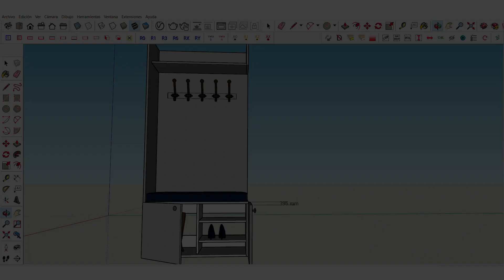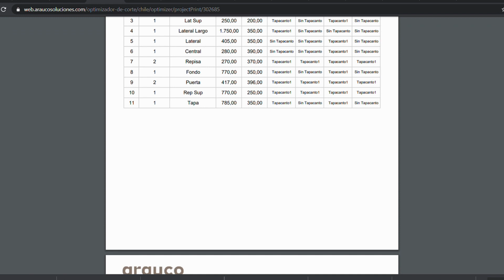Como hacer mueble melamina Vestibulo o recibidor planos descargables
Hola mi nombre es Roxana Castillo @DIYROXANA  y en esta oportunidad les traigo un proyecto completísimo con todo el paso a paso, gracias a Arauco Soluciones, que han apoyado y facilitado todo el material para la realización de este proyecto.
Para el Diseñar use Sketchup
y el optimizador de Cortes de Arauco.

Ademas les quiero contar que todo el paso a paso de este proyecto estara disponible para descargar en la pagina de @SolucionesSost  en su serie Como hacer, nuevos proyectos.
Para este Vestibulo utilice Melamina Seda Giorno de Vesto.
este diseño te permite girar el diseño y optimizar material, a no tener vetas.
asi que es una buena opcion para dar diseño y elegancia, sin usar unicolor.
La herrajeria y Percheros los puedes encontrar en
 Ferreteria El Carpintero,

si te gusto este proyecto no olvides, dar Like, y activar la campanita, para que youtube te este avisando cuando suba nuevo proyecto.